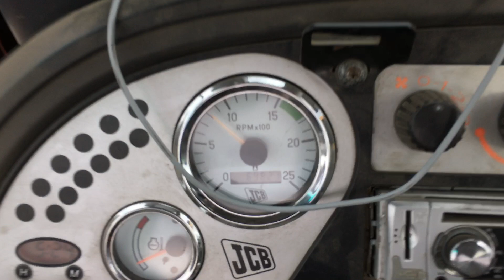2006 JCB 3CX Serial No: 0972437 Exterior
JCB 3CX Sitemaster for sale in Ireland.